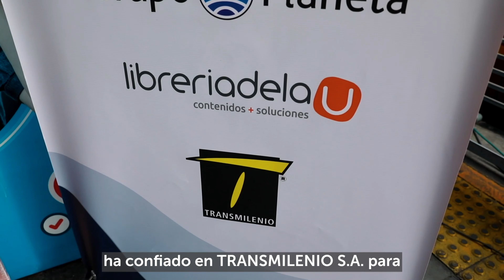Realiza tu viaje con la estrategia "Me Muevo y Leo" - TransMilenio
Conoce más de la nueva estrategia "Me Muevo y Leo", que llega a TransMilenio, gracias a la alianza entre la página web del grupo Planeta y la Librería de la U.